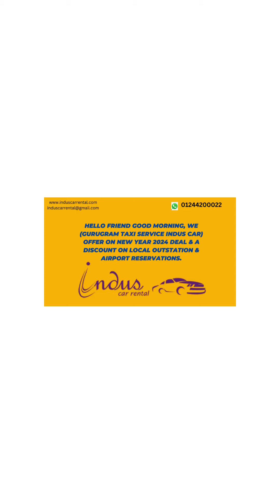सर्वोत्तम कार किराए पर लें, पट्टे के आधार पर: इंडस कार रेंटल 01244200022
सर्वोत्तम कार किराए पर लें, पट्टे के आधार पर: प्रति घंटा, मासिक, वार्षिक, एक वर्ष, दो वर्ष, 3 वर्ष, 4 वर्ष, 5 वर्ष।
1 महीना, 2 महीना, तीन महीना, तीन महीना, 4 महीना, 5 महीना, 4 घंटा, 8 घंटा, 12 घंटा।
At Indus Car Rental, we strive to provide the best taxi services in the Delhi-NCR region. Being one of the fastest-growing car rental companies, we are committed to delivering taxi solutions that are designed to best meet your needs in the present times of the COVID-19 outbreak. When you choose the best taxi car rental company, you can be assured of getting affordable car rental packages and deals.
The need for travel is inevitable for corporations and MNCs. Be it within the city or outside the city, the need for a cab arises. When it comes to corporate travel, nothing is more important than punctuality. You cannot afford to arrive late for a business meeting, seminar, or conference. We, at Indus Car Rental, understand and respect your work commitments. Thus, we make sure our driver reaches you for pickup before the time so that there is no delay from our end. We have a fleet of cabs from which you can choose the one as per your corporate cab booking needs. Corporate cab booking, when done with us, will not give you a run for the money. We offer affordable packages for your corporate car rental booking.